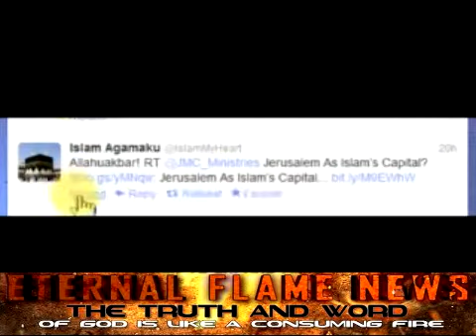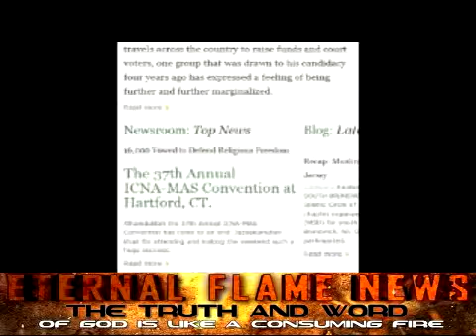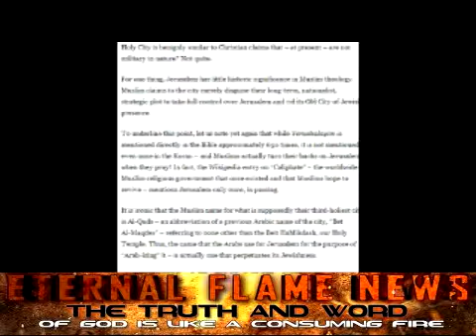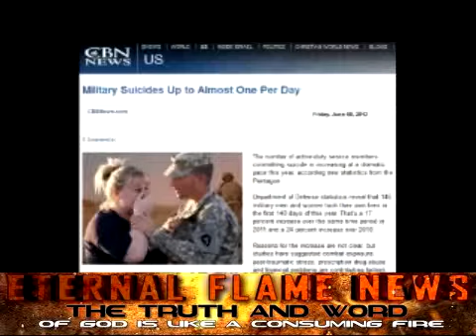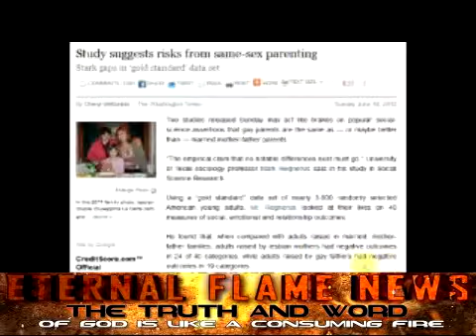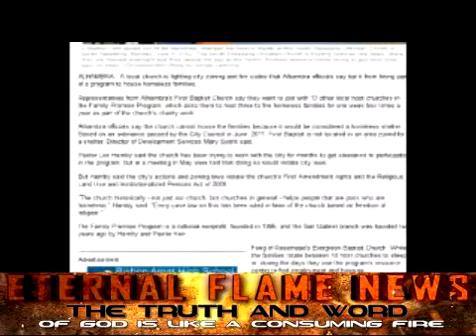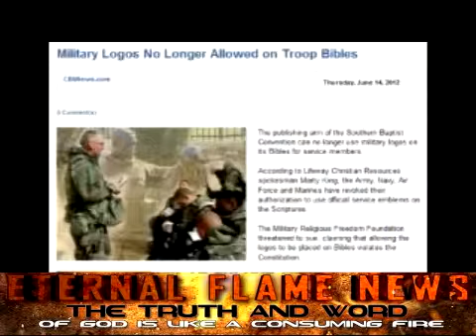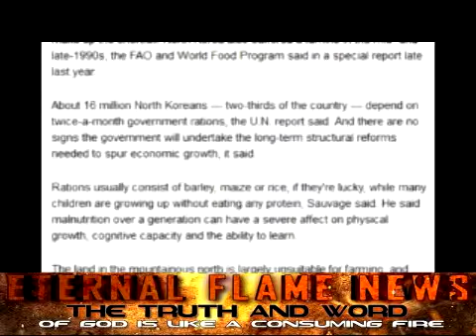Eternal Flame News 6-15-12 Church Fights Town To House Homeless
TOPICS ON ETERNAL FLAME NEWS 6-15-12

Jerusalem As Islam's Capital?

Military Suicides Up to Almost One Per Day

Study suggests risks from same-sex parenting

Church fights Alhambra for right to give temporary shelter to homeless families

Military Logos No Longer Allowed on Troop Bibles

Food supply tenuous for 16 million NKoreans